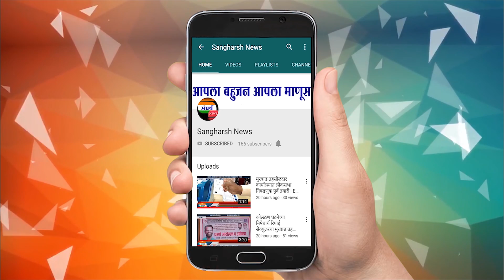पूर ग्रस्तांनी मतदान करावे कसे? । ठळक घडामोडी । २६-०९-२०१९